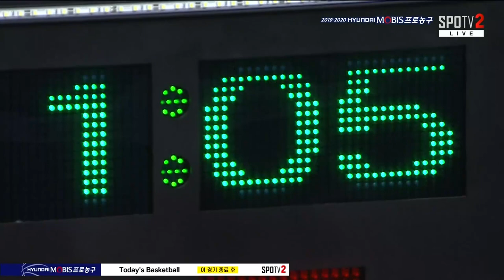Shannon Shorter PG.SG 12white -29pts, 7rebs, 5ast, 1blk, 3-6 3pt, 25min! 4th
Shannon Shorter PG/SG
29pts, 7rebs, 5ast, 1blk, 10-14FG, 3-6 3pt, 25MIN
ET Land vs DB Promy - South Korea 2019/20